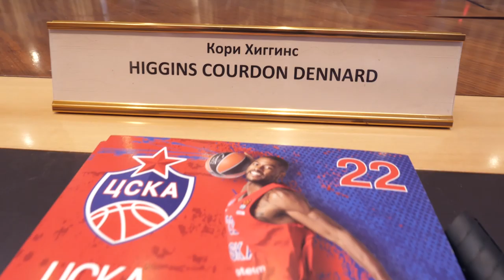Nornickel honors CSKA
ЦСКА в главном офисе ГМК «Норильский Никель». Владельца клуба чествовал чемпионов Евролиги. Подробности в репортаже